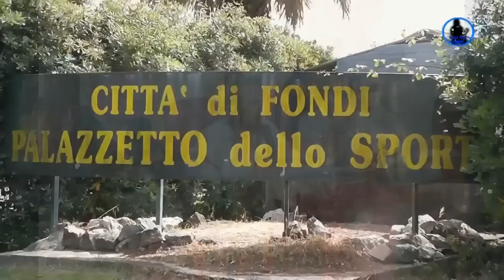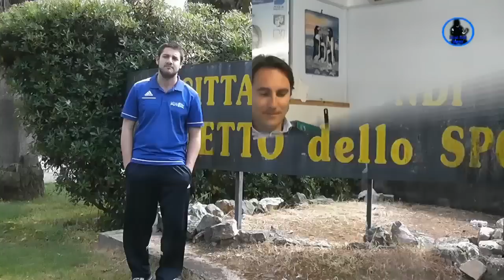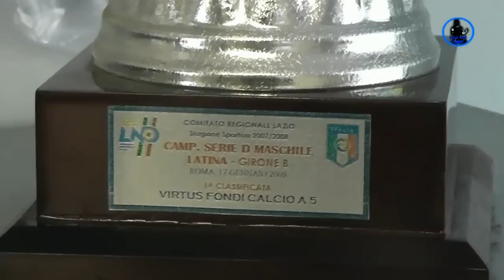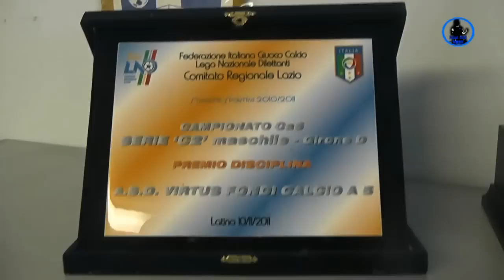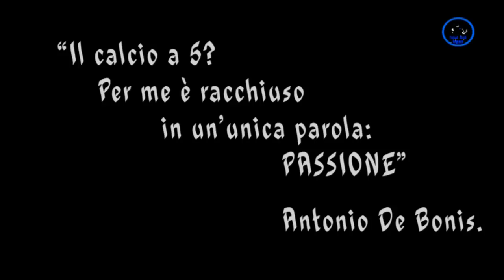Futsal Fondi Legends 1a puntata Antonio De Bonis